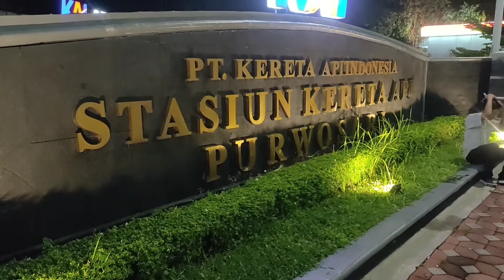KERETA API KELUAR MASUK KOTA SOLO DI MALAM HARI || SOLO THE SPIRIT OF JAVA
video saya ambil di sekitaran stasiun/flyover Purwosari kota solo,Banyak kereta api keluar masuk kota solo di malam hari antara lain KA Bangunkarta,KA Kahuripan,KA Argo Dwipangga,KA Bima,KA Argo Dwipangga tambahan